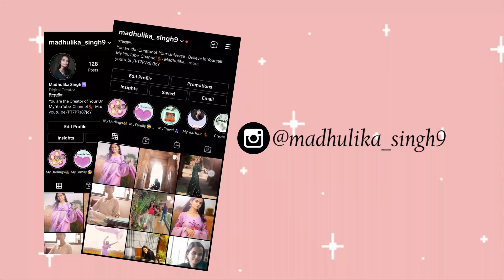My First YouTube Payment | 5 Things You Need to Invest | How & Why I Started ?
Let’s Connect -

As a Creator, I respect YouTube Policy so I just gave a Lump-sump hint about my first YouTube Payment, Grateful & Blessed...

Health & Groceries -
Apple Cider Vinegar
Whole Wheat Pasta
Whole Wheat Pasta
Rolled Oats

Fitness Products -
Yoga Mat
Toning Tube

- For Healthy Glowing Skin
From Where I Learned In-Depth Photography / Art

Camera Equipments -
Canon 200D
Prime Lens
Wide Angel Lens
Rode Mic
Ring Light
Ring Light Stand

Mobile Phone
Hard Drive
Memory Cards - 64 GB
- 32 GB
M Port

My Cutlery -
Oil Bottle
Brush for Greasing
Glass for Smoothies
Knife Set
Milk Bottle
Glass Storage Jars

About Me – I am a person who has experienced a lot of factors throughout my weight loss journey, my weight loss journey started on 2nd January 2020. I share before and after experiences regarding my health & fitness transformation.
 I am not a Fitness Trainer\Nutritionist but my journey + experiences can help you to love yourself for better mental & physical health day by day along with a strong, positive, and healthy mindset.
I have evolved and I am evolving through my journey from FAT to FIT with PCOD. My aim is to touch your life with self–motivation.

Madhulika💖...